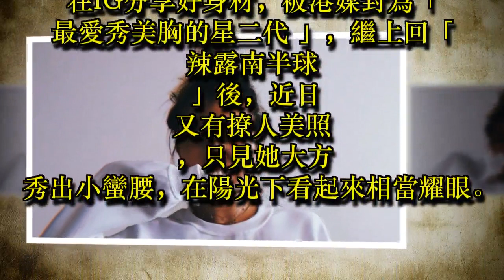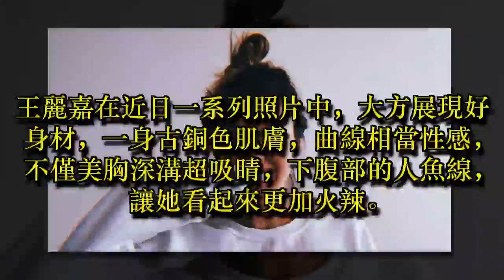多圖／又有撩人美照！星二代王麗嘉辣曬少女胴體網友直呼太犯規....